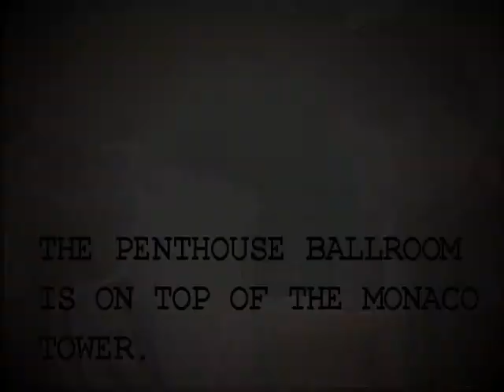DJ Deallyyo at The Penthouse Riviera Hotel and Casino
(Re-upload from another youtube channel)
4 years ago the Riviera Hotel and Casino closed its doors, ending a colorful 60 year run on the strip in Las Vegas. I had an opportunity to DJ at the top penthouse where they filmed a scene from the movie 'Casino' starring Robert De Niro, Sharon Stone & Joe Pesci.